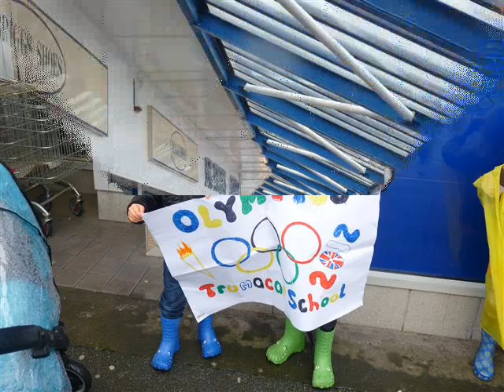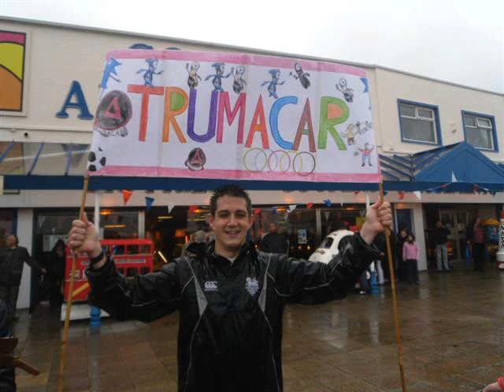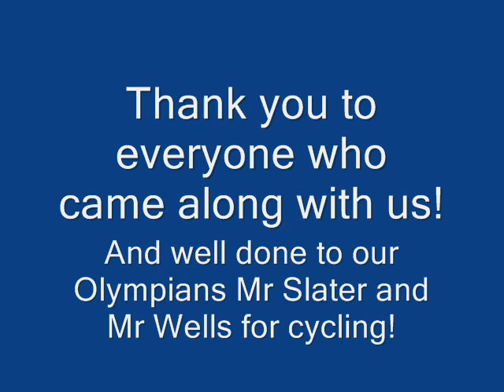Olympic Torch visit Morecambe 2012